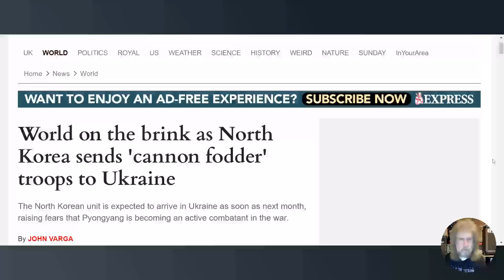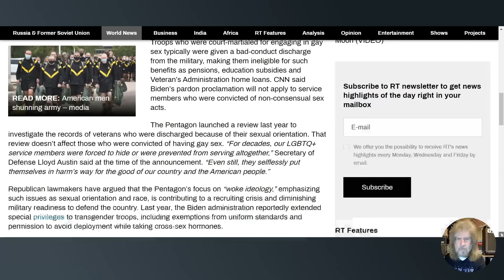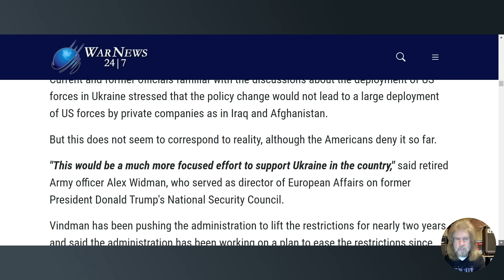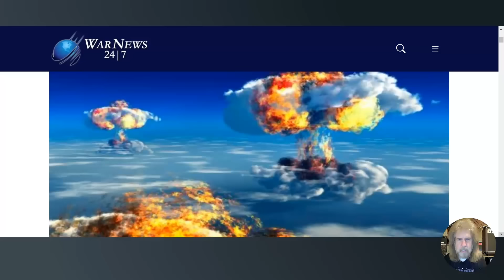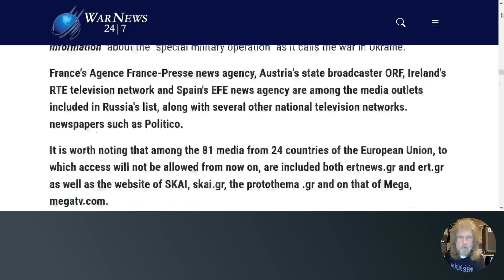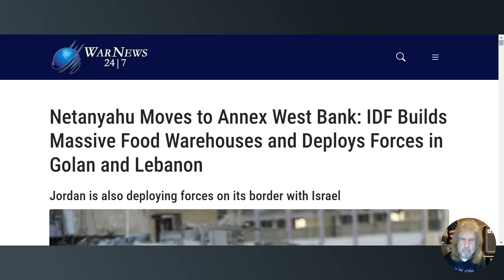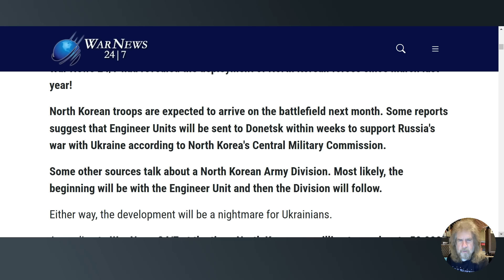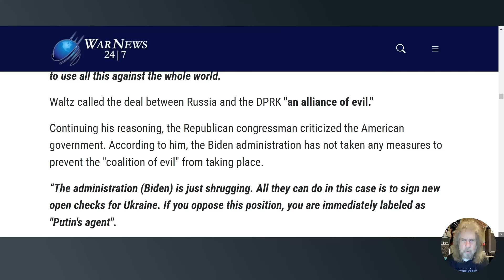EMERGENCY ALERT !!! NORTH KOREA TO SEND TROOPS TO UKRAINE !! ISRAEL STOCK PILING FOOD FOR WAR !!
PLEASE HELP US GET TO 100 MEMBERS !! OUR MEMBERSHIPS ARE ONLY $1.99 A MONTH WHICH IS ONLY 50 CENTS A WEEK, JOIN BUTTON IS UNDER THE VIDEO.. THANK YOU !!